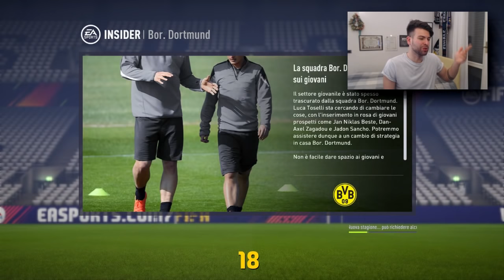🔥 LUKAKU E SANE' AL BORUSSIA DORTMUND?! SUBITO UN TOP PLAYER! [CARRIERA ALLENATORE FIFA 18]